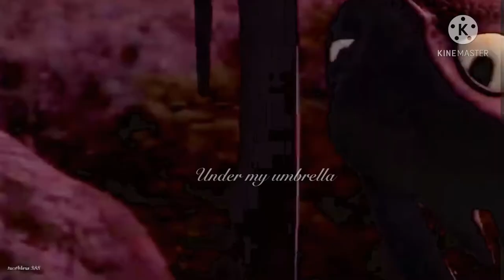ღ⟦ 𝐻𝒯𝒯𝒴𝒟 𝒯𝓇𝒾𝓁𝑜𝑔𝓎 - 𝒰𝓂𝒷𝓇𝑒𝓁𝓁𝒶 ⟧ღ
Song : Umbrella by Ember Island

Programm / Product by KineMaster

Thumbnail by KineMaster

Clip : HTTYD 1-3

I do not accept any appreciation for the music or any of the scenes.